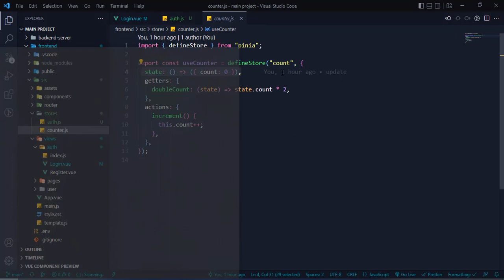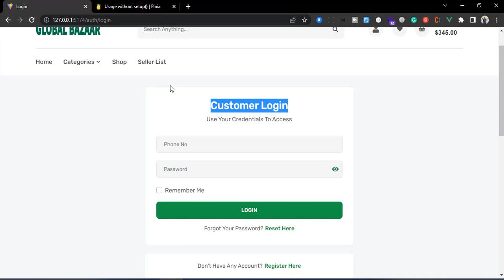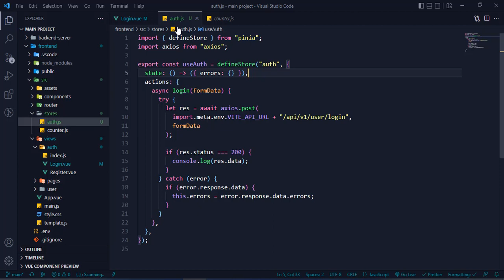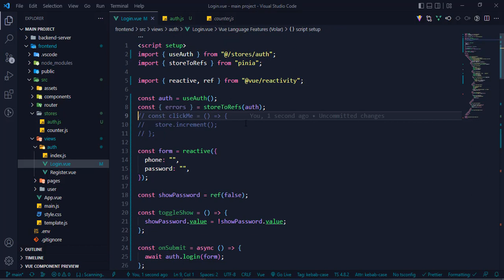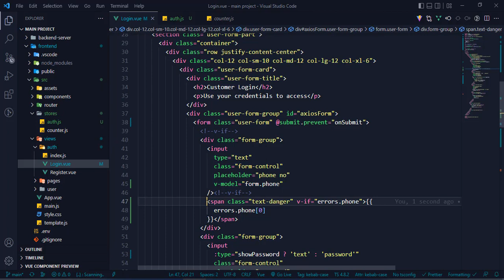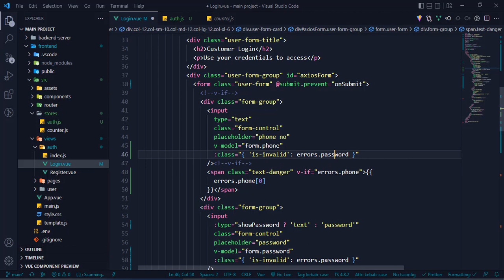#26 Vue3 & Pinia | Display Server Side Validation Errors